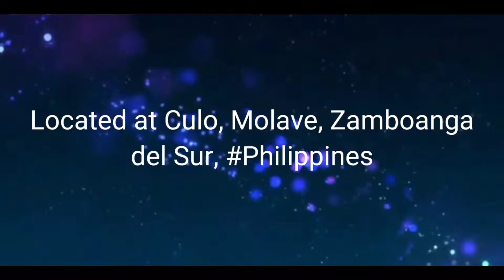Sizzling Sisig Delicious Food at Kampihan Grill and Restaurant / Video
Sizzling Sisig with Egg a delicious food at KAMPIHAN Grill and Restaurant.

KAMPIHAN Grill and Restaurant was opened last February 8, 2020 during the beginning of COVID 19 Pandemic.

KAMPIHAN Grill and Restaurant stands firm at the midst of the COVID-19 Pandemic, and has proven its strength in the business world, it withstands its business operations despite of the challenges the business world is facing today.

KAMPIHAN Grill and Restaurant serves Sisig with Egg, located at Culo, Molave, Zamboanga del Sur, Philippines.

KAMPIHAN Grill and Restaurant is a fast food business establishment for franchising.

KAMPIHAN Grill and Restaurant developed and adopted a system that enables it to pass through easily to it's franchisee especially in the food handling preparation.

KAMPIHAN Grill and Restaurant developed its customized sauce and food ingredients for every food menu.

Food preparation only takes a very short time before serving due to its system in food handling and preparation using  exclusively prepared sauces for every food menu it serves.
Sizzling Sisig Delicious Food at Kampihan Grill and Restaurant / Video is produced by the Ecosystem Production and KAMPIHAN Grill and Restaurant YouTube channels.

Make more views to my videos.

Visit Us at Culo, Molave, Zamboanga del Sur, Philippines.